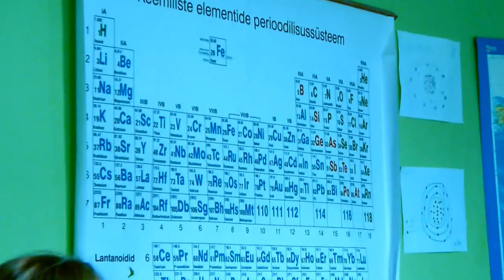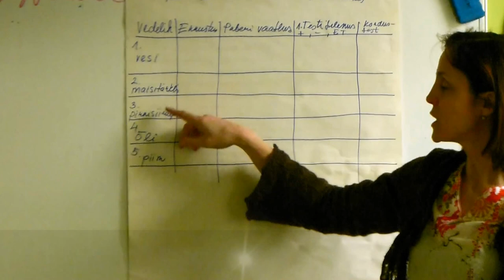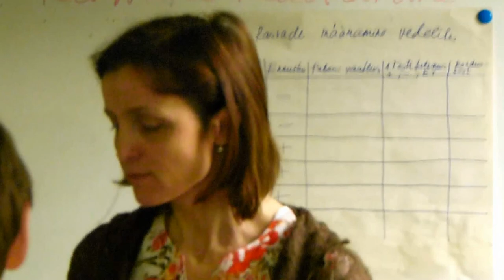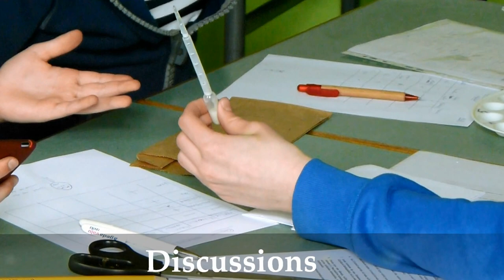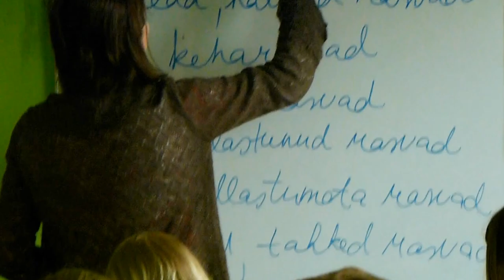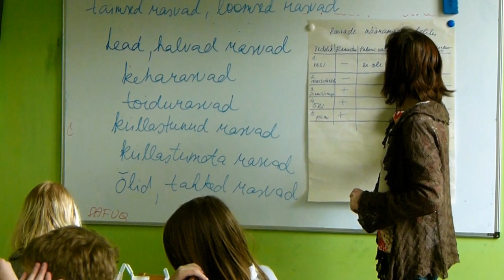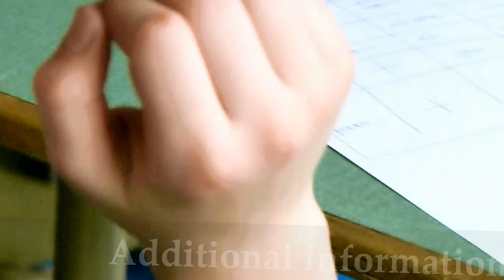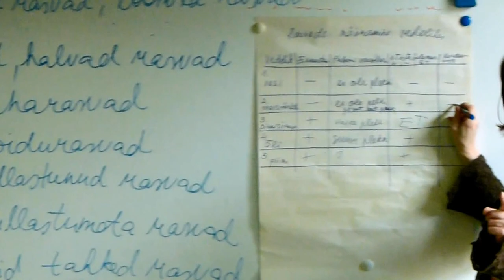Food Chemistry 9 | Toiduainete keemia 9. tund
Tartu Catholic school with enthusiastic teachers and the limited opportunities for leadership  |  Tartu Katoliku kooli piiratud võimalusis ja entusiastlike pedagoogide eestvedamisel